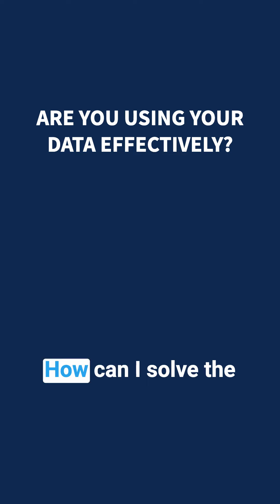Are you using DATA effectively?